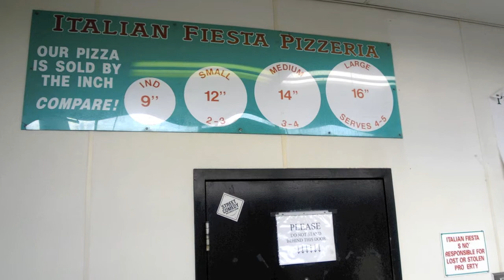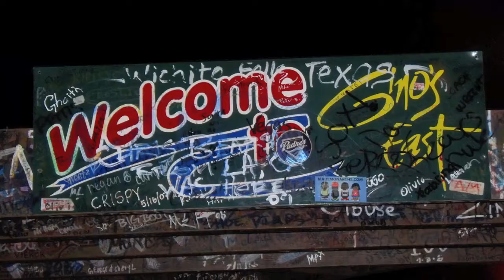Chicago Pizza Tours Official Tour Video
Some of the sights and pizza you will experience on Chicago Pizza Tours!